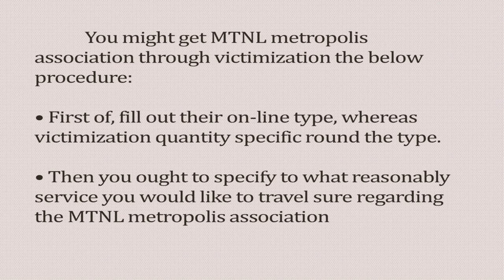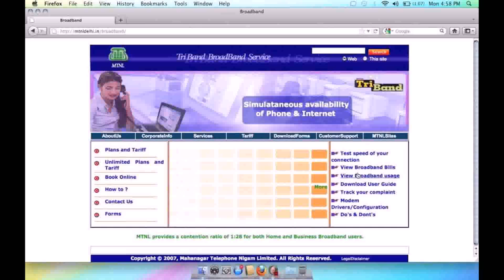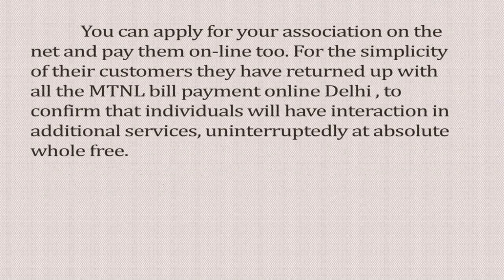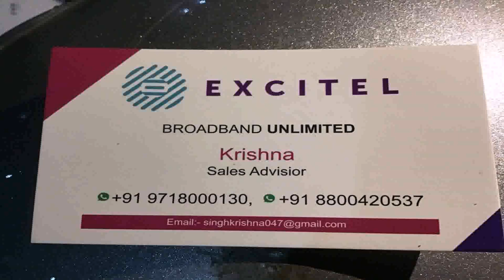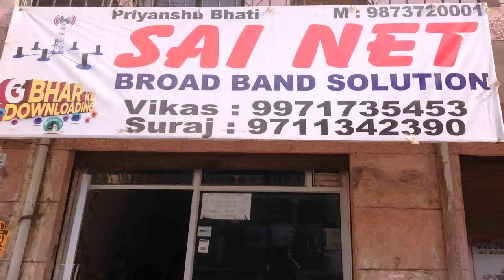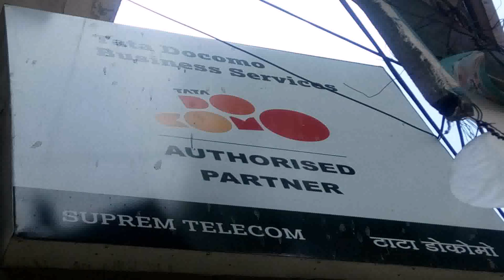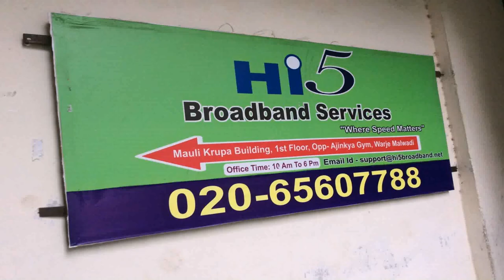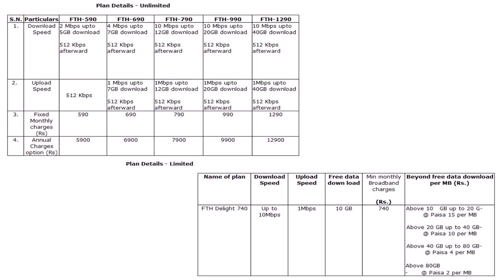Broadband Plans Mtnl Delhi